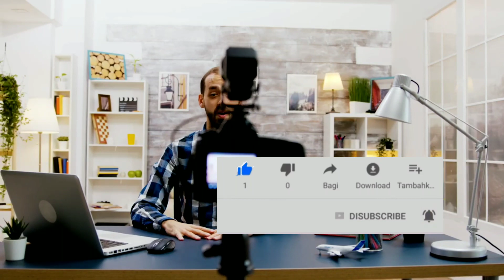Indonesia में आई खून की बाढ़। | Blood Flood In Indonesia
By- SciTech Facts

Hello friends in this video you will know about a scary incidence held in village of Indonesia and on Internet it is said that a blood flood has come on village of Indonesia but what is the truth? let's know about the reality.

Blood
Blood flood
red flood
indonesia village turns red
red blood flood in indonesia
blood flood in Indonesia
indonesia village turns blood red
khoon kii nadi
khooni nadi